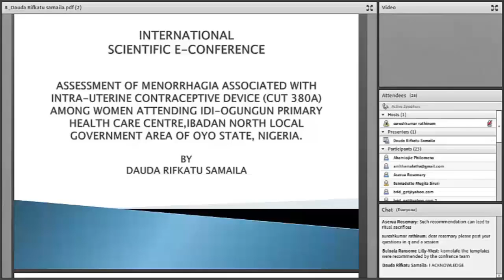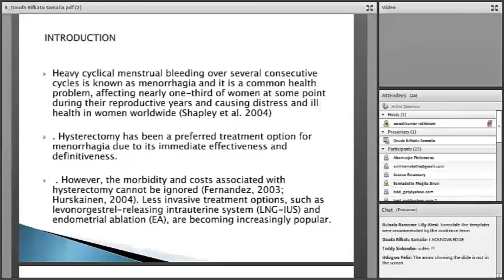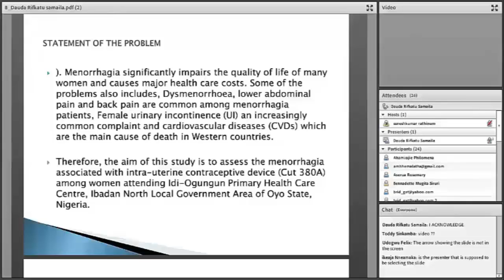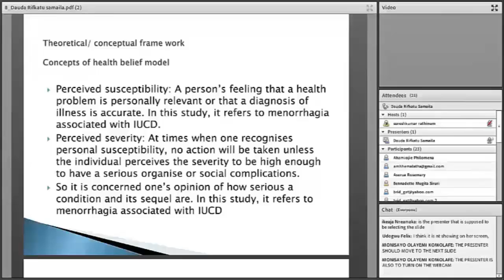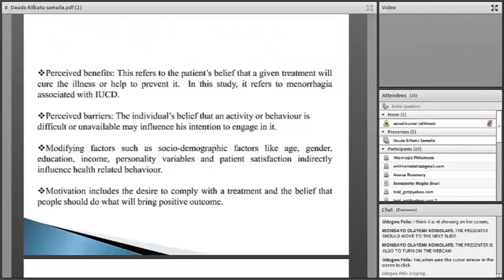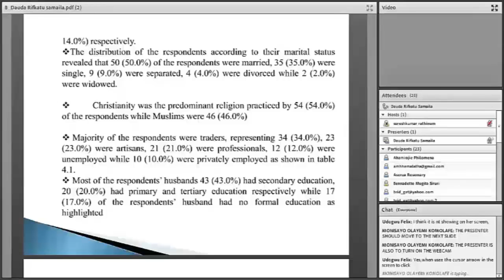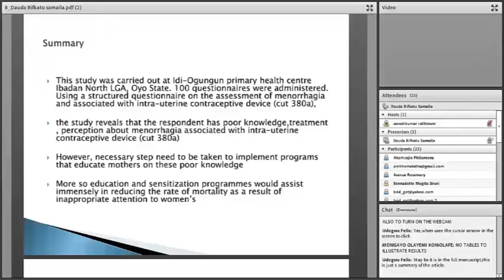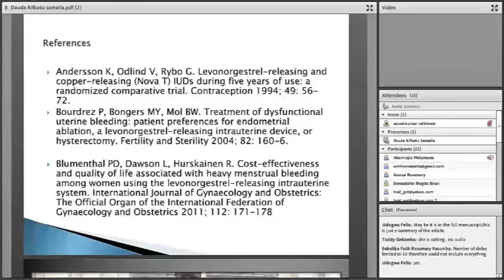Mrs. Dauda Rifkatu samaila, Nigeria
An presentation in the 3rd International e-Conference 2016, held on 21st Nov 2016 to 24th Nov 2016 on the topic “Assessment of Menorrhagia Associated with - intra-uterine contraceptive device (CUT -380A) Among Women Attending Idi- Ogungun primary Health care centre Ibadan North Local Government Area of oyo state Nigeria” – Nursing